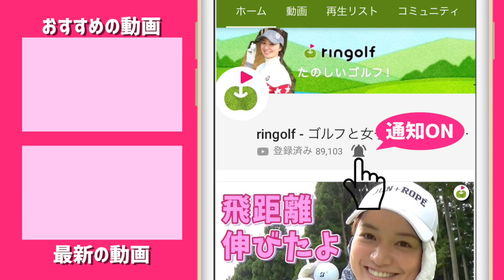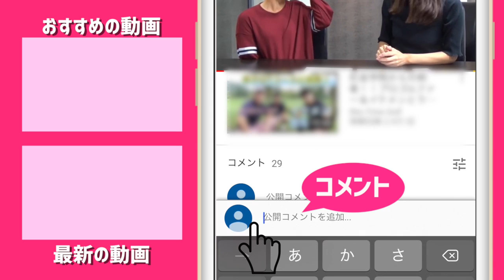黄色からフェードさせるのがゴルピア、HIROさんリンゴルフ博識すぎて驚愕した。【ゴルピアコラボ②】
今回は、12/22に開催するringolfオープン関西の下見を兼ねて
太平洋クラブ宝塚コースを回ります！
そして、特別ゲストとしてGOLPIAさんに来ていただき
GOLPIAチームvsリンゴルフチームのチームマッチ戦をしました！

ーーーーー